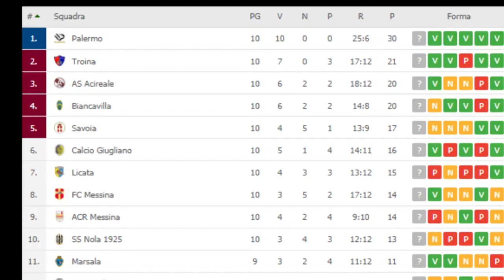Palermo-Corigliano 6-0. Rosario Pergolizzi allenatore SSD Palermo in mixed zone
Palermo-Corigliano 6-0. Rosario Pergolizzi allenatore SSD Palermo analizza la partita con i giornalisti al termine dell'incontro in mixed zone. 10ma vittoria su 10.
Un servizio di Mario Giglio per Palermochannel.tv, Palermo Sport, RTA, rosanero siamo NOI, Agenzia di Stampa "Officina Mediatica" - Roma